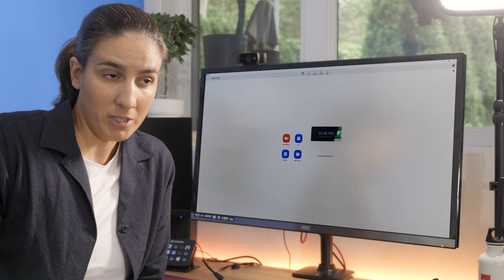Comment garder le contrôle du message ? relecture | Sciences & Médias #12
Est-ce que les scientifiques peuvent demander à relire les articles avant la publication ?

00:00 Introduction
00:57 Expert = consultant
01:24 Article = création, pas collaboration
02:22 Pas de révision par les pairs
02:47 Faire relire, c'est complexifier
03:38 Transition
04:12 Respect professionnel
04:36 Journalistes généralistes
05:09 Demander à relire
05:52 Se faire demander de relire
07:03 Conclusion

## Remerciements
Merci à Marine Corniou, Marie-Eve Carignan, Sonia Lupien et Frédéric Leblond pour leur participation.

## Ressources utiles
Sur la relation avec les médias (en français) : "Comment parler aux médias" de Bernard Motulsky et René Vézina, Transcontinental, 2008
Sur la relation avec les médias (en anglais) : "When the headline is You: an insider's guide to handling the media", de Jeff Ansell, Jossey bass, 2010
Livre complet sur la vulgarisation : "Vulgarisation scientifique, mode d'emploi" de Cécile Michaut, EDP sciences, 2014
Petit livre avec les règles clefs de la vulgarisation mais sans trop de détails : "Guide pratique de la vulgarisation scientifique" De Sophie Malavoy, Acfas, 2019

## Droits
Vous avez le droit de réutiliser cette vidéo tant que vous n'en faites pas un usage commercial. Merci de nous contacter pour toute demande commerciale.

Un projet de Polytechnique Montréal
Financé par le CRSNG, les FRQ et Scigal
Avec le soutien de l'Acfas

Si vous avez un peu de temps, n'hésitez pas à laisser votre avis sur cette série à l'organisme subventionnaire